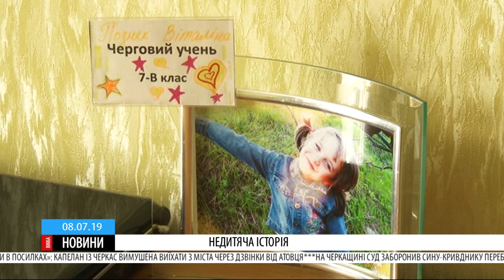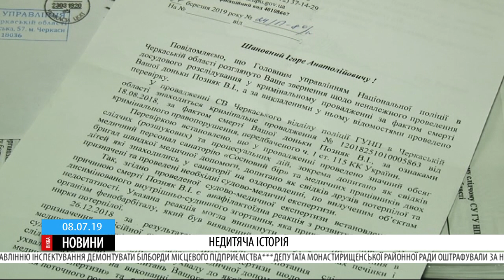За рік після смерті дівчинки у дитячому таборі винних не знайшли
Недитяча історія, наслідки якої не розкриті й досі